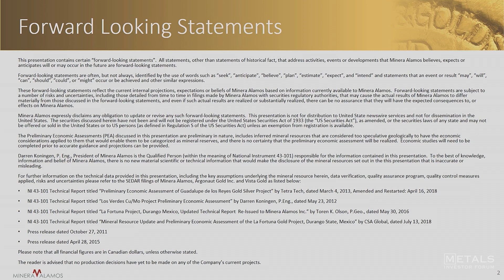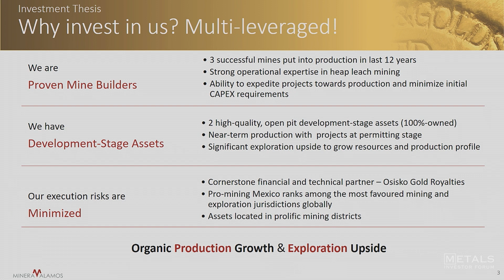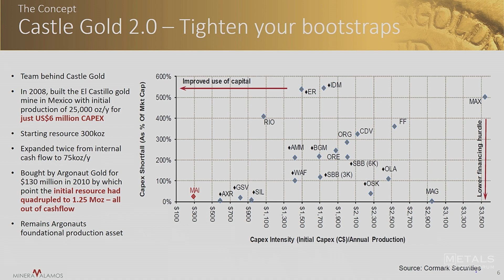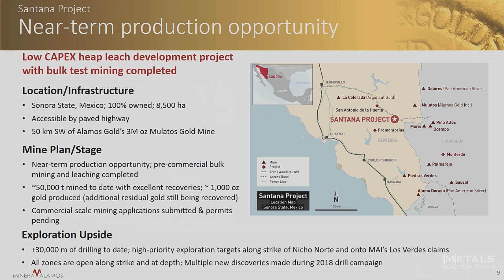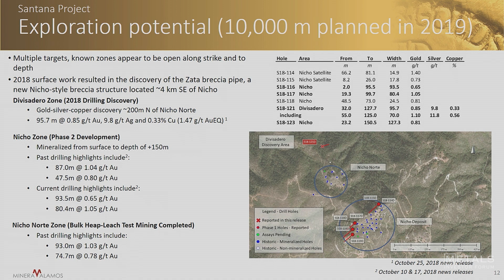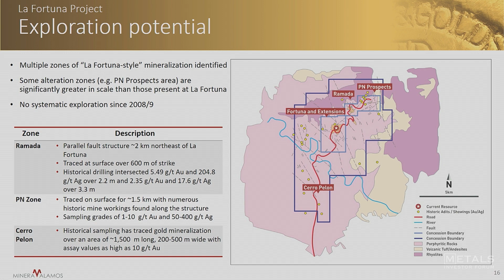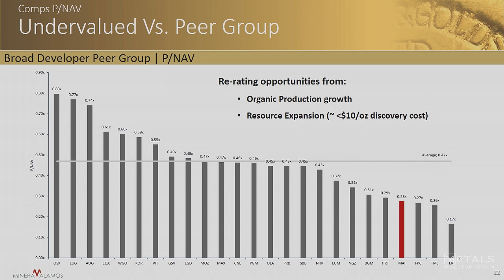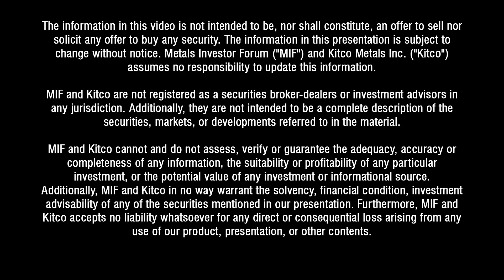Doug Ramshaw, President of Minera Alamos at the Metals Investor Forum on May 24-25, 2019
Doug Ramshaw, President & Director of Minera Alamos delivers a presentation at the Metals Investor Forum on May 24-25, 2019 in Vancouver, BC. TSX-V: MAI